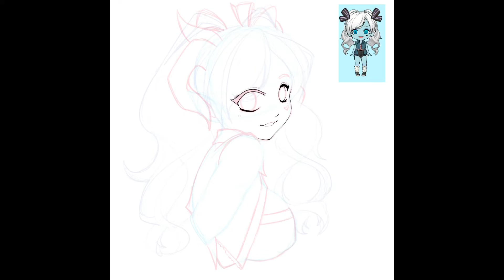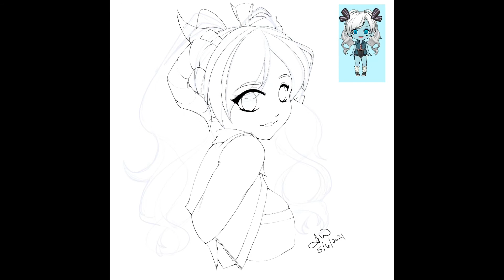INTRODUCING HANANARI TSUMACHI-DRAGON GIRL [NEW OC SERIES]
Introducing Hananari Tsumachi! She is one of my 5 new OCS I created using the Vlinder Dolls app! It was so much fun creating her and my other girls! Check out the app and show me the characters you created! I would love to see them! Love you all so much!

Tools:
iPad Pro 12.9
Apple Pencil Generation 2
Time: 3 hrs 40 Mins
What to check out some of the supplies I use!?